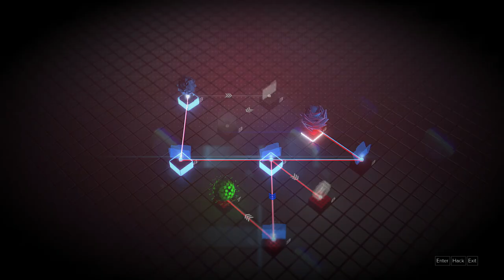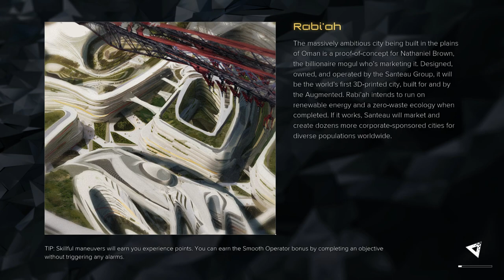Let's Play Deus Ex: Mankind Divided - Part 13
General disregard for the police